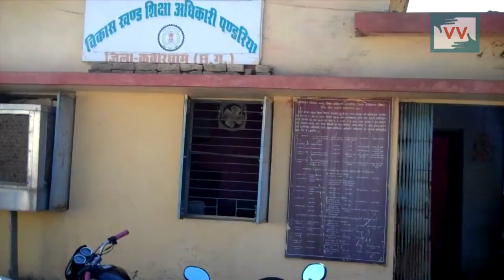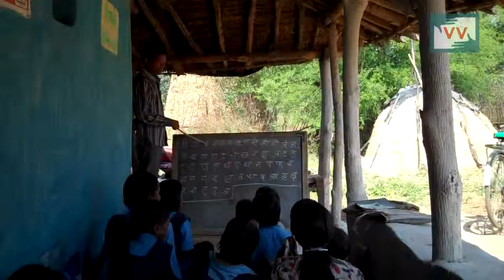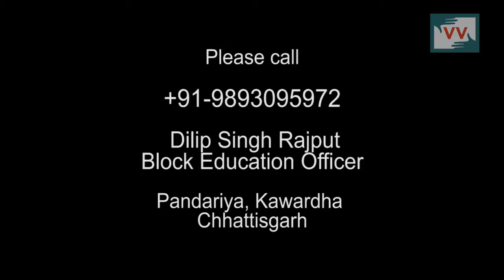IMPACT: A School Opens in a Baiga Village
Mauwamaccha Village, Mungeli District, Chhattisgarh | Deena Ganvir

The literacy rate for Scheduled Tribes in Chhattisgarh is 59.1% compared to an overall 70.3% for the whole state’s population. Villages like Sajankhar epitomise this situation. Having known the nature of her work, the community specifically reached out to Deena for help to get a school started in the village. After taking the matter to the Block Education Officer and following up regularly, a small thatched-roof school welcomed some 10-15 children for the first time in July 2013.